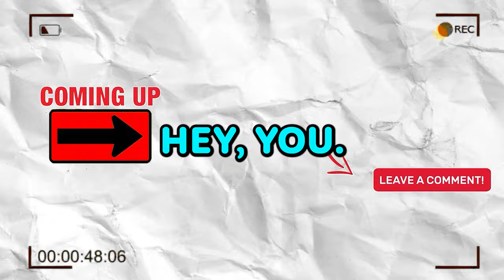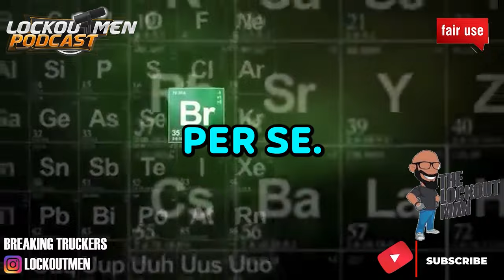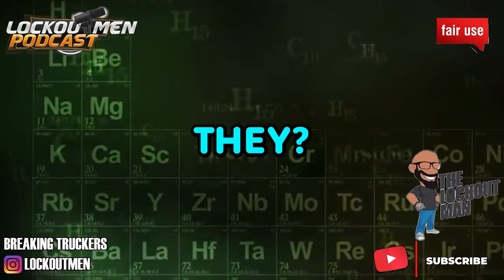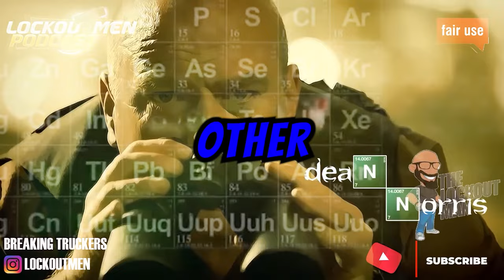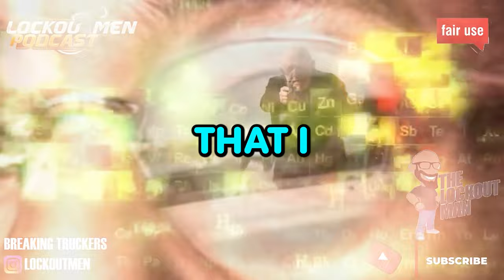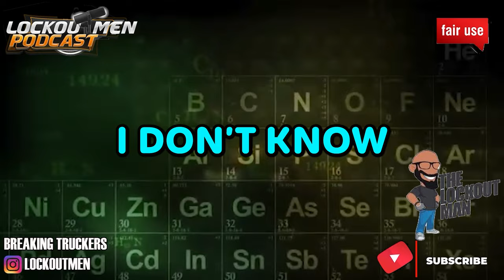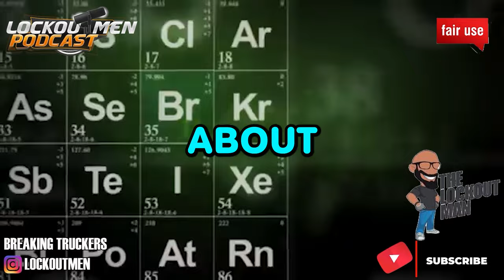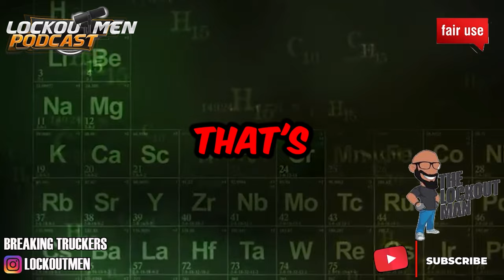Super Ego: The Lies Keep Getting Worse @Tay.juhWoods | The Lockoutmen Podcast 🎙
In Today’s Episode: Super Ego: The Lies Keep Getting Worse
Super ego reached out to youtuber @Tay.juhWoods for a Possible collaboration which turn out to be a Farce. Special guest anonymous talks about Super Ego losing the Try Tyme LLC, And Lockoutmen seen an accident on i80/94 involving a truck puling a super ego trailer
🎬 Credit: @Tay.juhWoods
00:00
00:13 STORY TIME: GETTING TRUCK REPAIRED
02:49 NEW COMPANY
06:24 super ego accident
10:14 super ego lost "try tyme llc"
12:23 Tajae' Woods  callab email